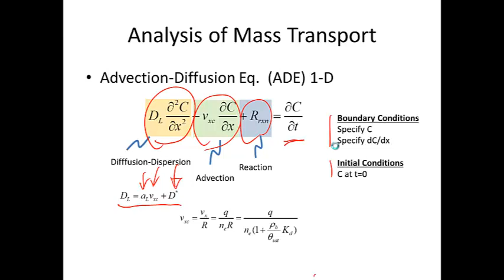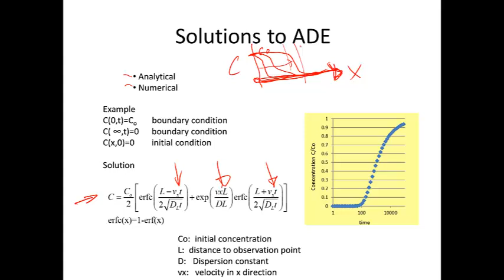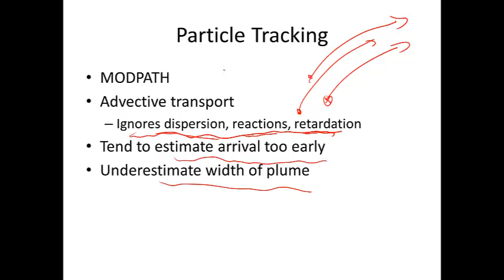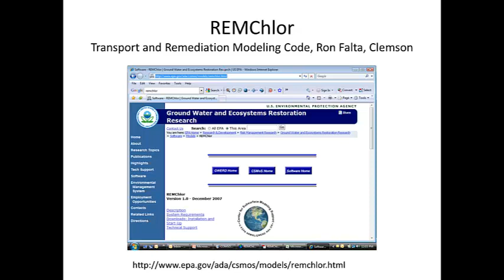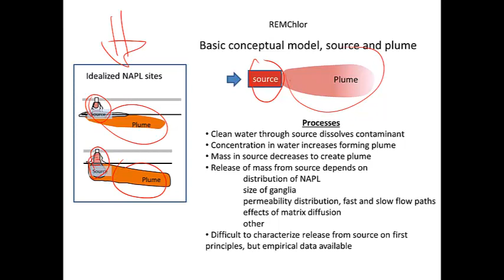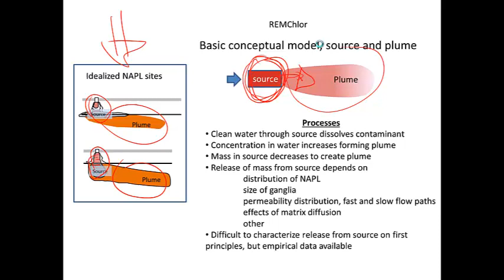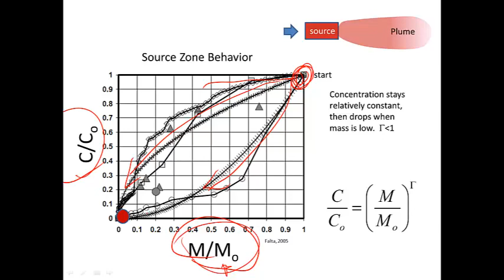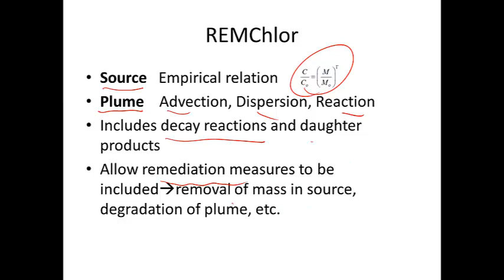Transport part 1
transport analysis in gw part 1